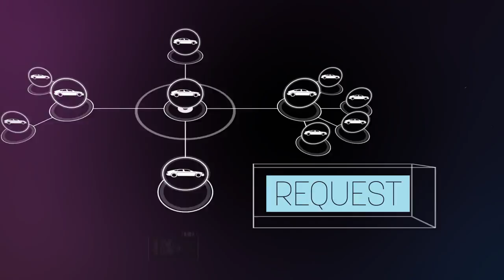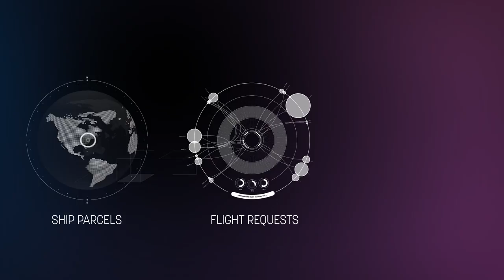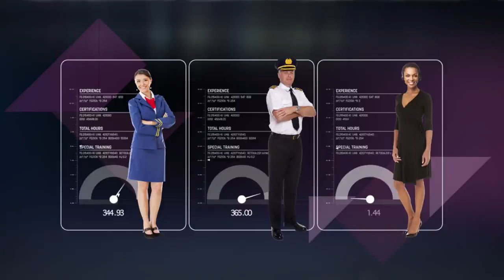NEXUS Flight Operations Services Company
Let NEXUS Make Your Connection.